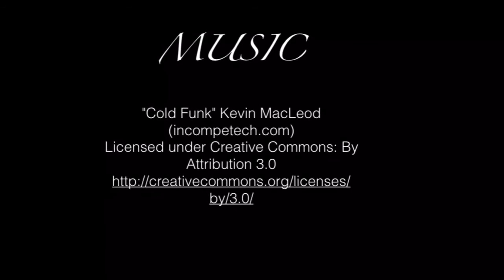500g Custom reef tank build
We follow up with the 500g custom reef build we did last summer. The customer has added some new fish and corals and is having no trouble with taking care of the tank himself thanks to the extensive aquarium automation using the Apex by Neptune systems, the Custom filtration and support and quarantine systems we built for him.